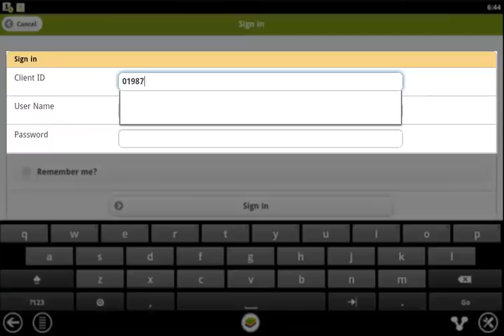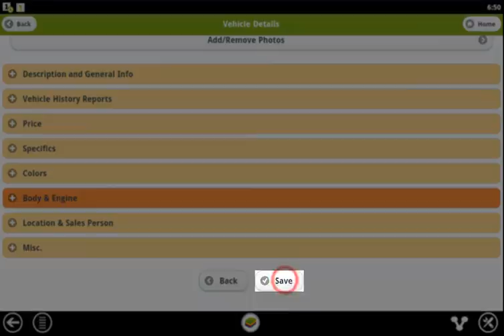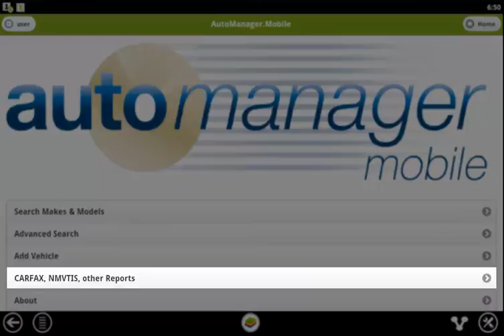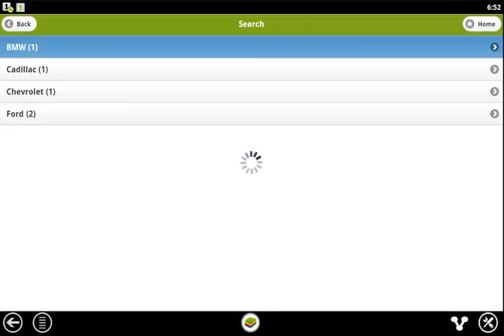AutoManager.Mobile for Android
This video will walk you through using AutoManager's new Android application, AutoManager.Mobile.

To download AutoManager.Mobile from the Google Play Store follow this

Our technical support staff is available from Monday to Friday from 7:00am to 5:00pm PST.